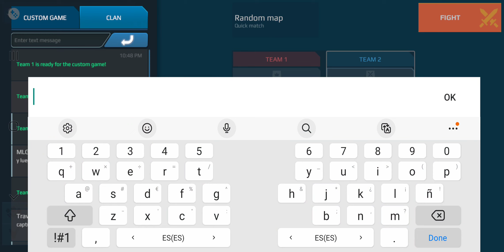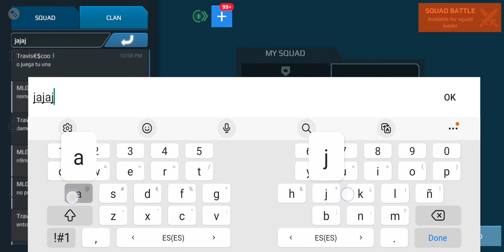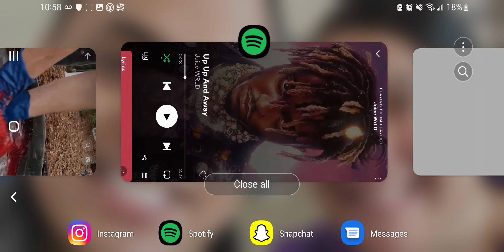Heimdall vs Sharanga at 100s level..Spanish comms